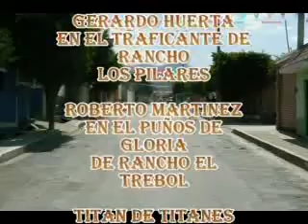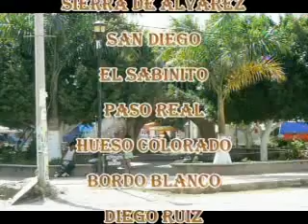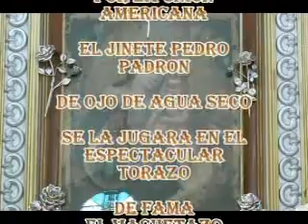LA LOMA RIOVERDE 12 JULIO 2012 PARTE 01